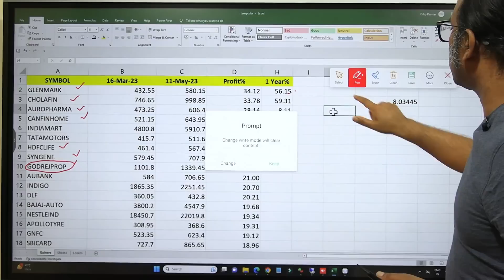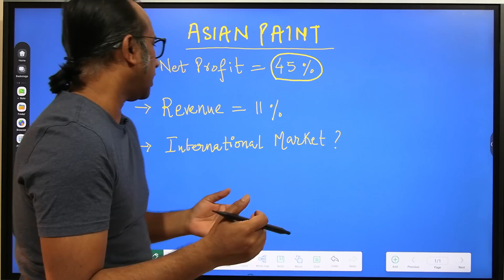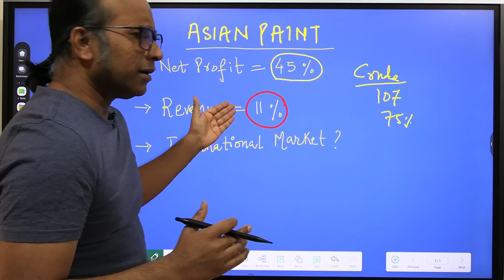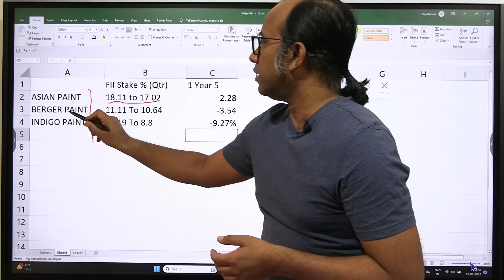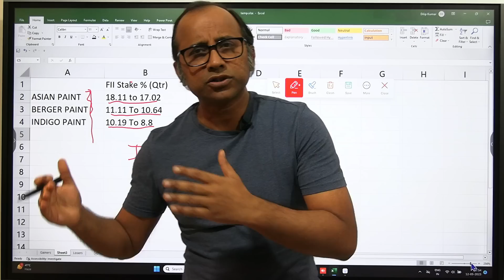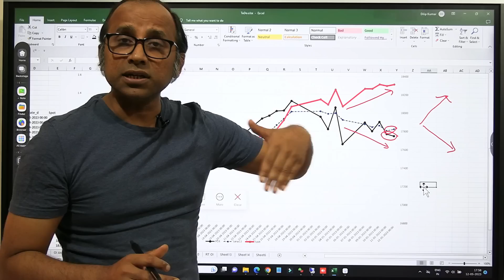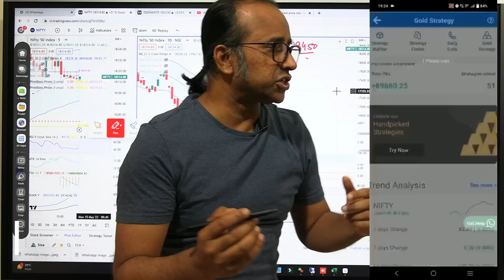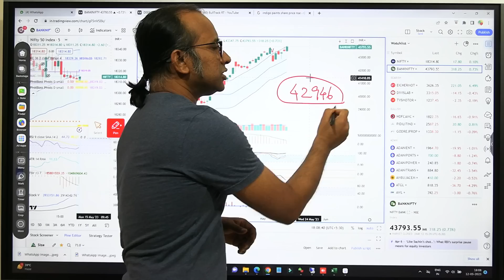Asian Paint Profit Up 45% पर Paint Stocks में इतनी FII Selling क्यों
- Nifty rallied about 8% starting mid March till now, which are the stocks which outperformed and underperformed

- Why FIIs are continuously reducing stake in Paint companies?